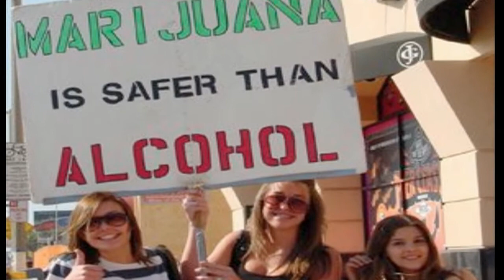Legalization of Marijuana PSA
project for Mr. Caine's history class Mira